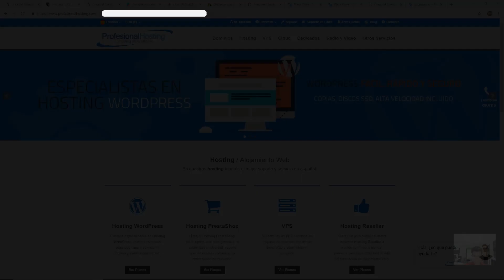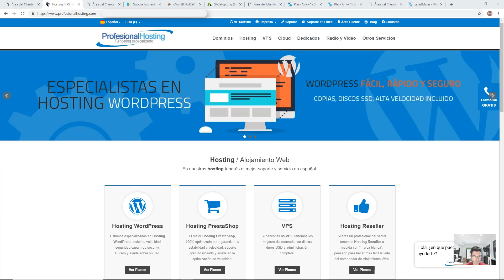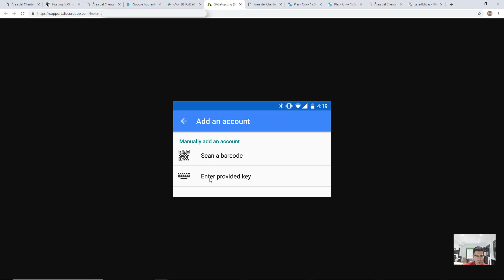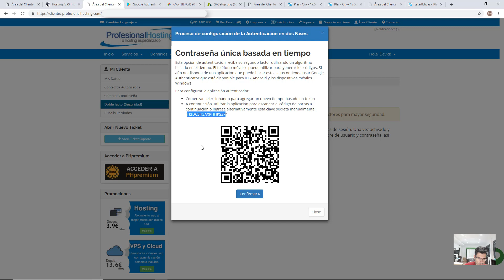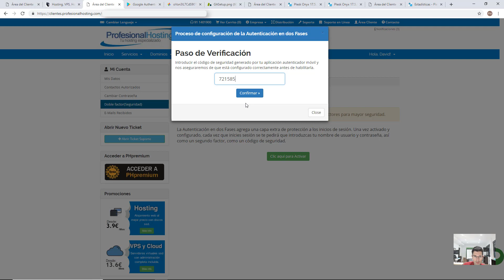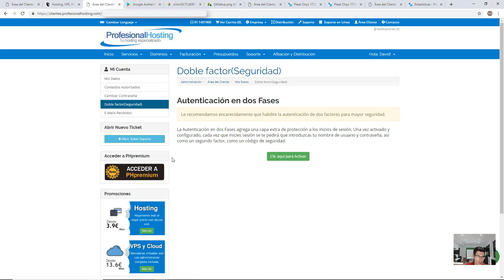Activando Doble Factor autentificación Google Authenticator en ProfesionalHosting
Explicamos como proteger de forma segura tu zona de clientes, para evitar que un hacker pueda entrar en tu área de clientes y complicarte la vida. Explicamos como instalar la aplicación Google Authenticator y como añadimos el doble factor de autenticación para proteger el área de clientes de ProfesionalHosting, donde tienes tus dominios y servidores.